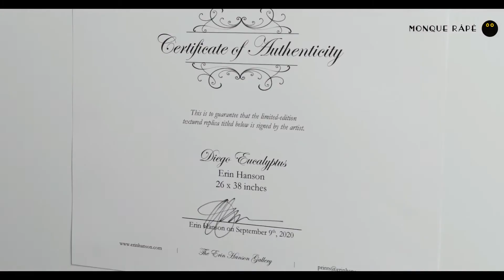유화의 질감을 충실히 재현한 신제품 3D 대형스캐너 ..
유화의 질감을 충실히 재현 한 신제품 3D 대형 스캐너 ..

A Revolutionary New Fine Art Print ..

고급 디지털화 최초의 아티스트 ..3D 대형 스캐너

마음으로 느끼는 손안의 작은 추억 ..
그것은 곧 전설이 된다 ..

이 순간에도 추억은 쌓여 간다 ..
가치를 담은 프랑스 자연주의 ..
몽크라페 ..

가치를 담은 프랑스 감성주의 ..
몽크라페갤러리 ..

추억의 시작입니다 ..
THE GALLERY OF MUSIC AND WINE ..
몽크라페 카카오톡 채널추가 시 ..
다양한 소식과 혜택 & 정보를 메시지로 받으실 수 있습니다 ..
카카오톡 상단 검색창에 몽크라페 클릭 채널추가 ..

LA GALERIE DE PEINTURE ET DE VIN ..MONQUE RÂPÉ